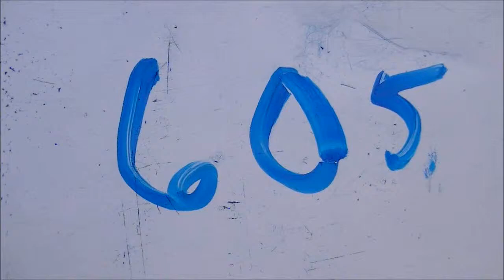2013 Labor Day Hit Video 605